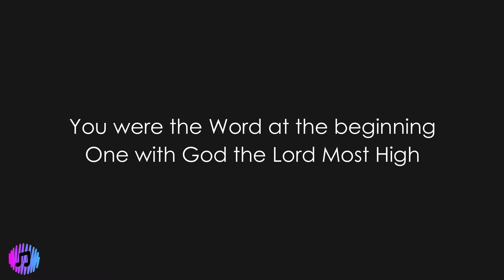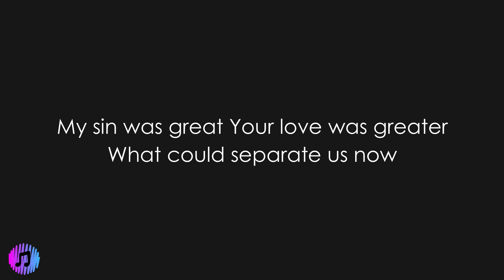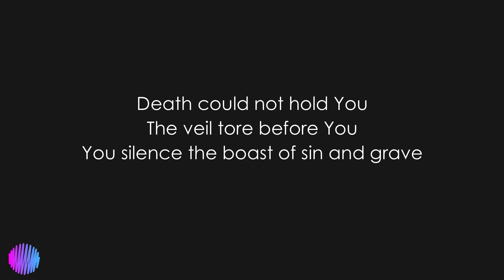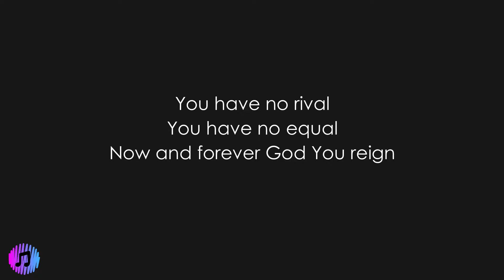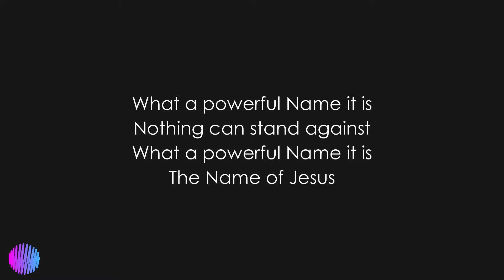What A Beautiful Name - Hillsong Worship | Piano Karaoke [Key of D]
Key: D
Tempo: 68 BPM, 4/4

Lyrics
VERSE 1: